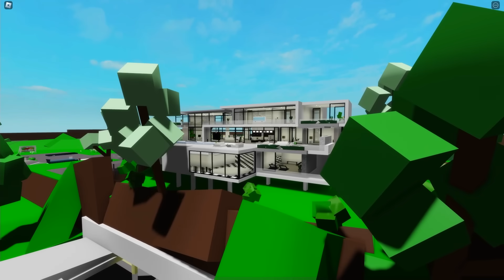LOCALIZAÇÃO DE TODOS OS COFRES DO BROOKHAVEN RP! *atualização do brookhaven*